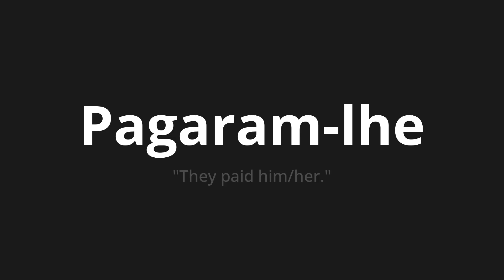How to pronounce Pagaram-lhe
Master the Pronunciation of 'Pagaram-lhe Which Means paid him' - which means : "They Paid Him/Her." 📝 with @PortuguesePronunciation 🎓🗣️ - [Your Guide to Portuguese]

Learn to pronounce 'Pagaram-lhe' perfectly in Portuguese with our easy and engaging tutorial by @PortuguesePronunciation! 📖📽️ In this comprehensive video, we provide you with native speaker examples 🗣️👂 and phonetic breakdowns 🎵 to ensure you get the pronunciation just right.

How to say Paid him in Portuguese